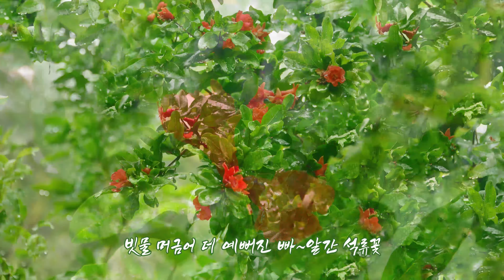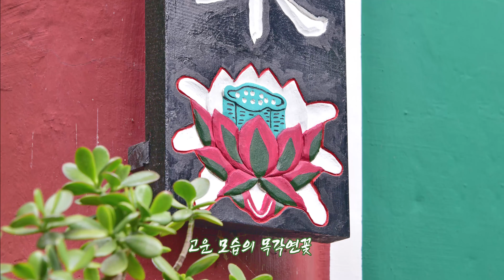경상남도 김해시 상동면 동북로1109번길 63-22 무위암 (여름-비내리는 날의 치자꽃 풍경)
무위암은 전국에 많이 있습니다.

영상속 무위암 있는 곳.
경상남도 김해시 상동면 동북로1109번길 63-22

6월중순 치자꽃 만발한 모습을 담아 함께 봅니다.